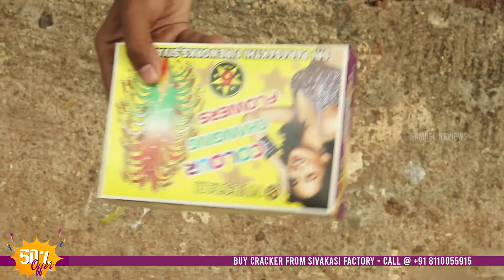Colour Changing Fountain | Sivakasi Online Crackers | 🔥 Crackers Unboxing 🔥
sivakasi online crackers | crackers in online | online crackers unboxing | crackers gift box online shopping | samuel Experiment | cracker experiment

Cinematography By : Arban Studio, Sivakasi